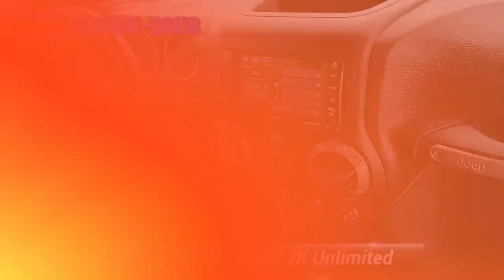Certified 2018 Jeep Wrangler JK Unlimited Sport S, Easton, PA 49710A